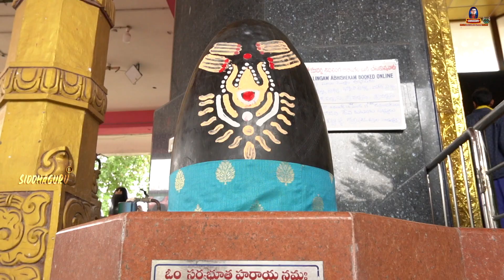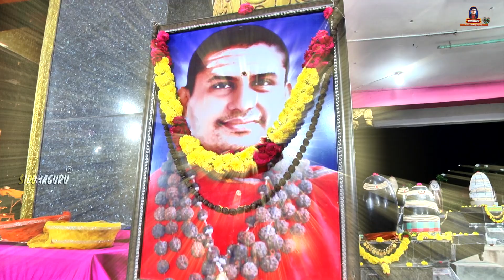దీపాల కాంతులలో బంగారు లింగ సన్నిధానం | Gold lingam with lights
Toll free Number timings : 7am-8pm